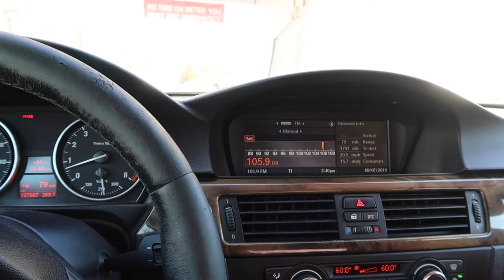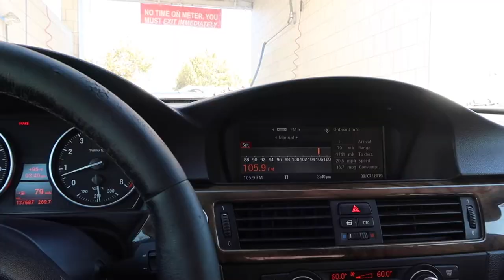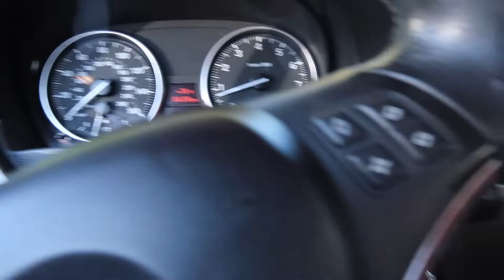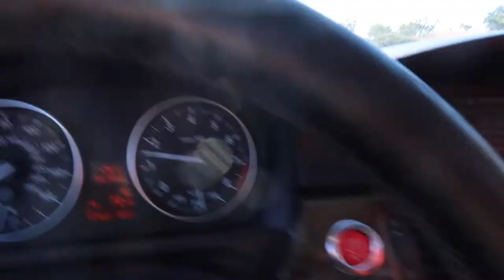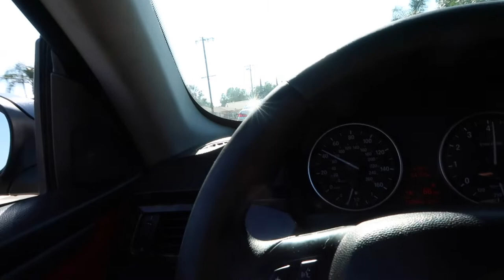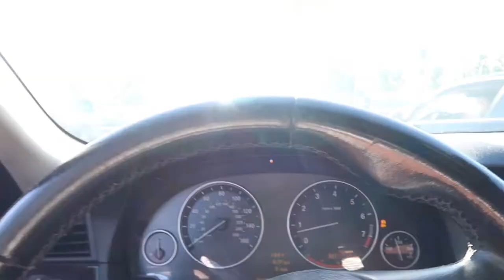BMW F10 &' E92 Get Calipers Painted